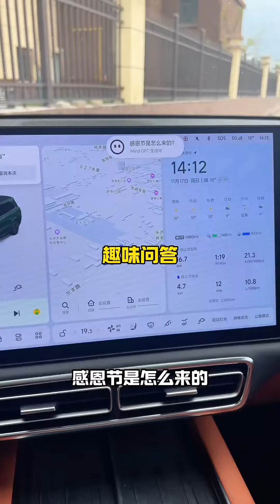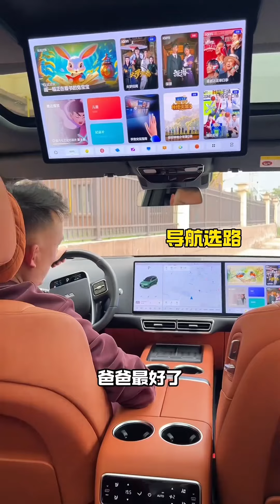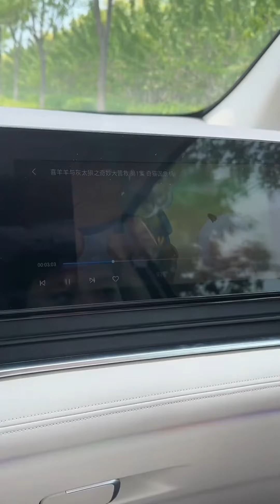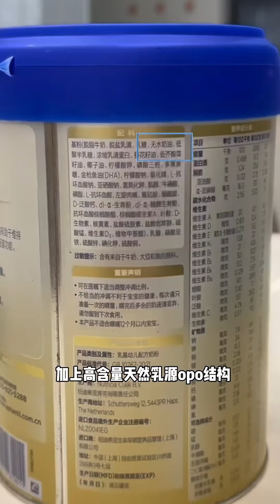感恩节张三坑最感谢姐姐的鞋？！因为被姐姐用鞋子追着打锻炼了身体？！姐姐听了很“满意”又给他一顿打！【四小只吖】